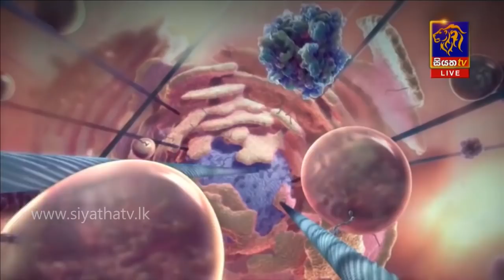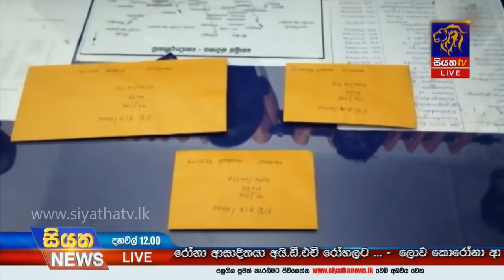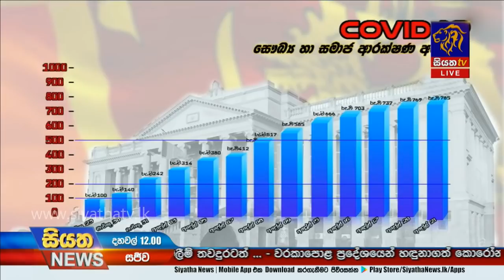Siyatha News | 12.00 PM | 22 - 04 - 2020